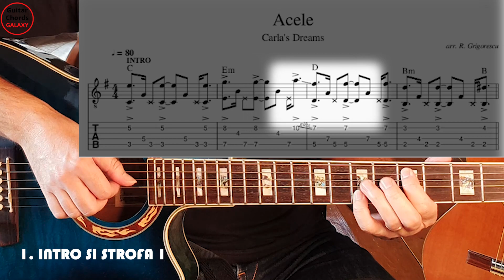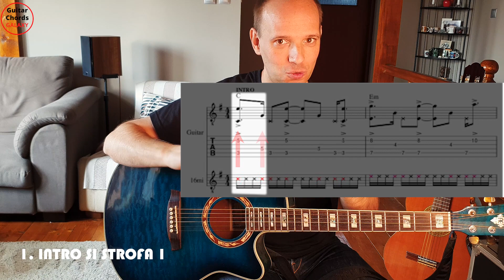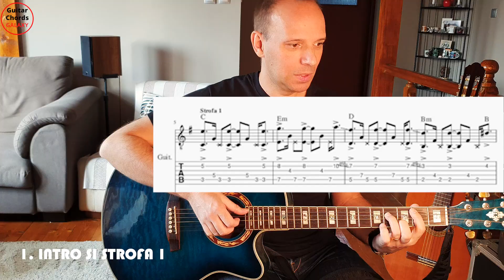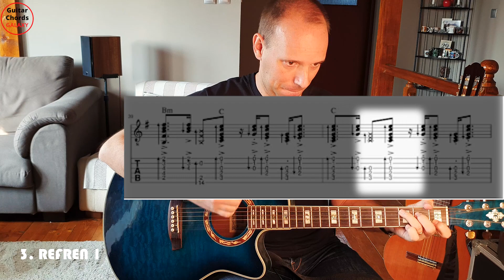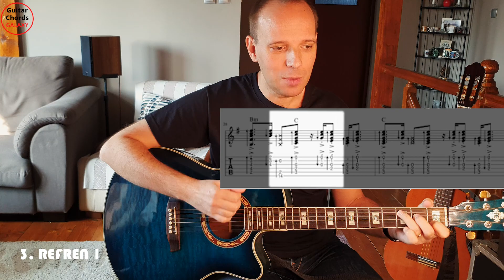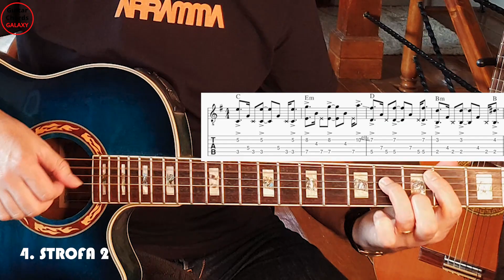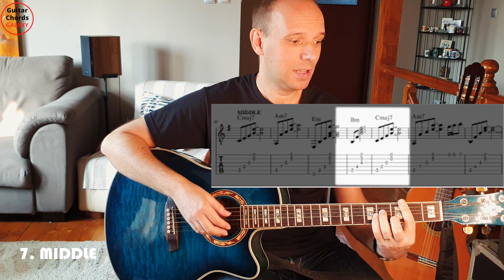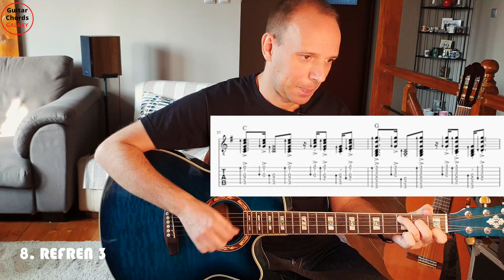Acele (Carla's Dreams) - Tutorial chitară #4 | Răzvan Grigorescu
Acest clip iti prezinta un tutorial pentru chitara a piesei trupei Carla's Dreams- "Acele". DIFICULTATE 4/10.
Poate cea mai cunoscuta si iubita piesa a "mascatilor", compusă și produsă de Carla's Dreams, piesa a reușit să ajungă pe prima poziție a topurilor din România și Republica Moldova, devenind astfel unul dintre hiturile verii anului 2016. Clipul piesei a reușit să facă 1Milion de vizualizări la doar câteva zile de la lansare. Piesa face parte din albumul ANTIEXEMPLU, fiind prima piesă lansată pentru acest album.

Ca la oricare lectie de pe internet, aceasta este doar varianta in care as canta eu aceasta piesa, nu reprezinta "adevarul absolut" si nici "unica posibilitate". Pentru mai multe detalii, întrebati-l pe chitaristul lor :)

Suportul de lectie cuprinde diagramele tuturor acordurilor, partitura completa a piesei PDF cu scriitura clasica dublata de TABULATURI , negativul piesei cu click de metronom (fara chitara armonie - pentru a putea repeta cu melodia suprapusa) "pozitivul" - adica piesa completa cu si fara click (pentru a avea un model)
Materialele de suport ale lectiei se pot descarca de aici

Vizionare plăcută!

🟩Stiai ca acum poti mina BITCOIN in cloud, fara nicio resursa hardware? Alatura-te acestui program
Pentru ANDROID, foloseste codul de invite 0xf73f332ae3
🟩Castiga criptomonede cu investitie minima - 1 HI DOLLAR pe zi fara niciun efort

Îti stau la dispoziție dacă ai nevoie de lămuriri suplimentare. Dacă ai orice întrebare, nu ezita să scrii în secțiunea de comentarii de mai jos

Nu uita să dai un like și să lași un comentariu.